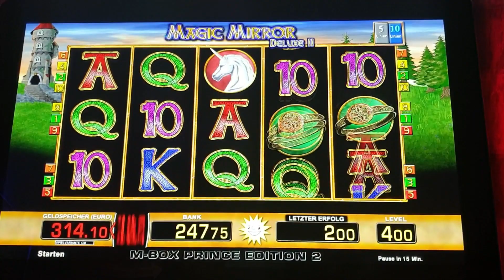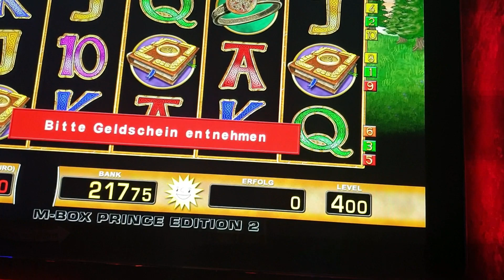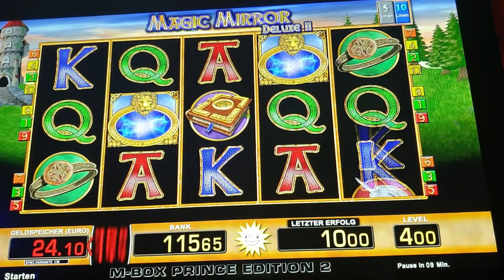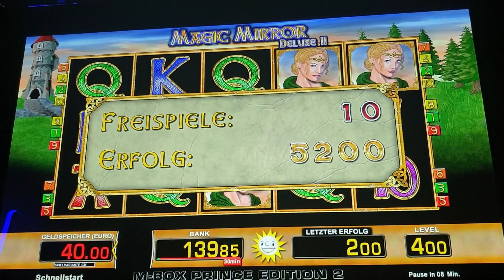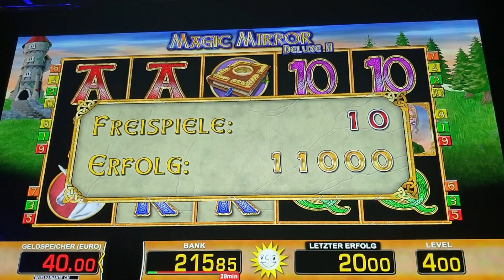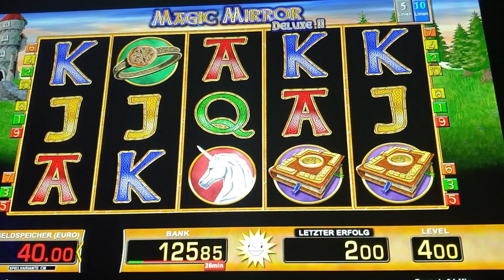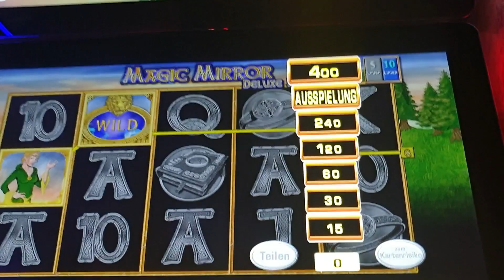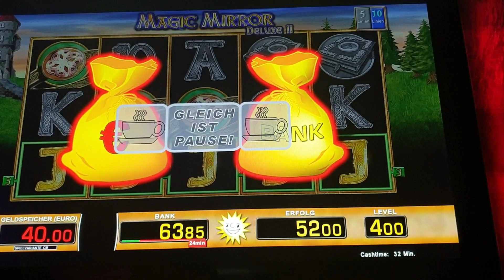SPIELSUCHT THERAPIE 💰🔥💰 MAGIC MIRROR 4€FACH FREISPIELE 🔥🔥HIGHWIN/BIGWIN 🔥🔥